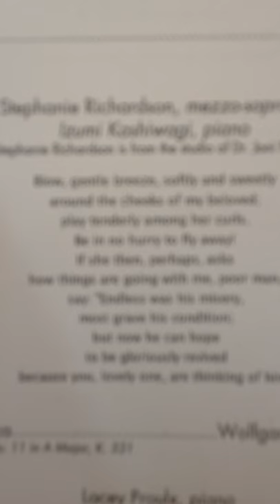Stephanie Richardson music chapel spring 2015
Stephanie Richardson performing her song for music chapel at vanguard university of Southern California